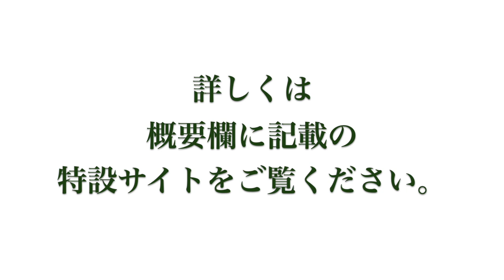【記者発表より抜粋】農林水産省×BEAMS JAPAN プロジェクト 「たがやすBEAMS JAPAN 〜食のカルチャーとスタイルを伝える〜」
1月26日(水)にBEAMS JAPANで行われた記者発表より、
ビームスの名物ディレクターであり、農家でもある加藤忠幸が語る本プロジェクトへの想いや、“ガチすぎない”農業ウェアのこだわりポイントをお届けします！

01:53 今回のプロジェクトの経緯
03:05 タイトルの由来と想い
06:05 別注アイテム（製作ウェア）へのこだわり
09:55 即売所について
10:44 ノベルティについて
13:52 プロジェクトへの想いと意気込み

※ご好評につき、別注アイテムは在庫僅少となっています。
再入荷はございません。売り切れの際はご容赦ください。

↓↓プロジェクトについて詳しくは特設サイトをご覧ください↓↓